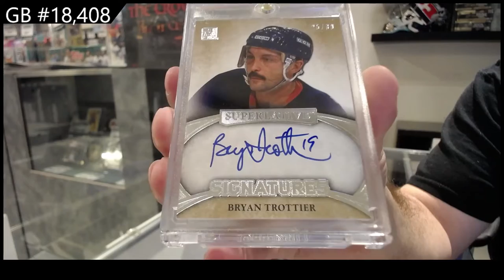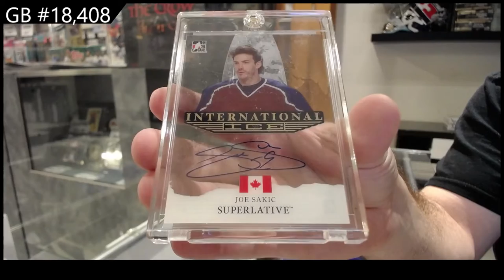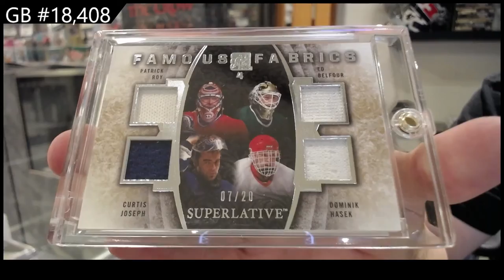2015 ITG Superlative Hockey Box Break - C&C GB #18,408